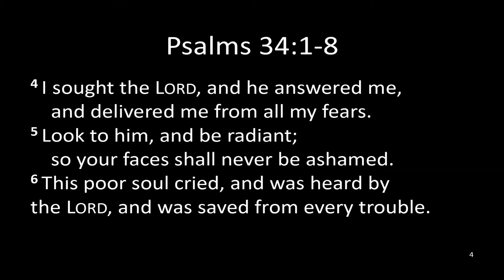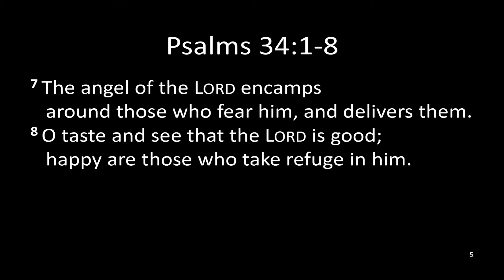05012022 A Case for Consistency Rev Jefferson